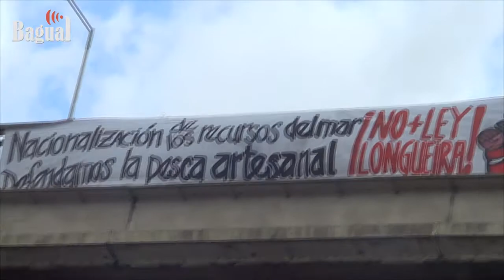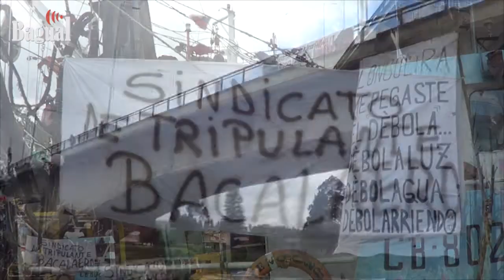Pescadores artesanales se unen en contra Ley Longeira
Desde el día de ayer 27 de Octubre, pescadores del bacalao y cerqueros de sardina y anchoveta se encuentran instalados en la costanera de Valdivia. Unidos varios sindicatos de pescadores que explotan distintos recursos, estudiantes y dirigentes sindicales de otros rubros apuntan sus dardos contra las promesas no cumplidas por el ejecutivo de revisar la Ley Longueira.